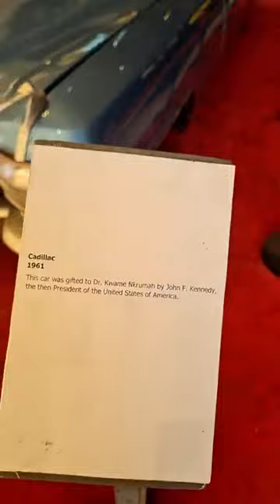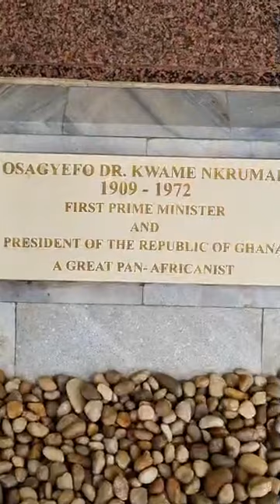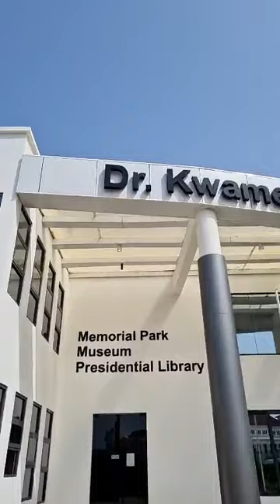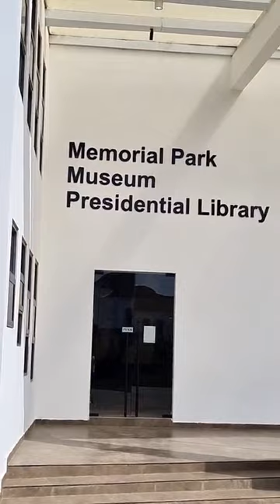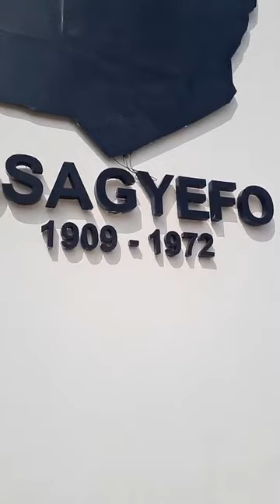MY VISIT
The Kwame Nkrumah Memorial Park is a significant historical site located in Accra, Ghana, dedicated to the first President of Ghana, Kwame Nkrumah. It's a place of remembrance and reflection on his contributions to Ghana's independence and Pan-Africanism.